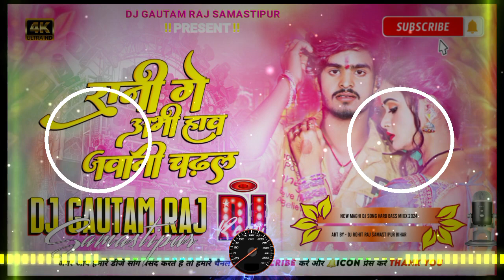Rani Ge Abhi Hau Jawani | Aashish Yadav | New Maghi Song 2024 | Dj Remix Hard Bass Dj Gautam Raj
Sasura Se Phonwa Karbau Re Jaan Dj  Remix Song Jhan Jhan Hard Bass Dholki Mix ) New Maghi Sad 💔 Song 2024 Dj Ajay Deewana

🔘 Song Name:- Rani Ge Abhi Hau Jawani | Aashish Yadav | New Maghi Song 2024 | Dj Remix Hard Bass Dj Gautam Raj
🔶️ Size:- 04:76 MB
🔷️  ⏬ Download 🔶️ 🔀 Share 🔝

(#) Dj Smart Sound Samastipur
(#) Dj Ajay Diwana Samastipur
(#) Ajay Diwana Samastipur
(#) Ajay Diwana
(#) Malaai Music Jhan Jhan Bass
(#) Jhan Jhan Bass
(#) Dolki mix 2024
Dricpson Tags :-

rani ge abhi hau jawani chadhal dj song
rani ge abhi hau jawani chadhal dj remix
rani ge abhi hau jawani chadhal dj remix song
rani ge abhi hau jawani chadhal dj mix
rani ge abhi hau jawani chadhal dj hard bass
rani ge abhi hau jawani chadhal dj jhan jhan bass
rani ge abhi hau jawani chadhal dj malai music
rani ge abhi hau jawani chadhal dj malaai music
rani ge abhi hau jawani chadhal dj remix malai music
rani ge abhi hau jawani chadhal dj shubham banaras
rani ge abhi hau jawani chadhal dj ritesh kushwaha
rani ge abhi hau jawani chadhal dj purnima music
rani ge abhi hau jawani chadhal dj niket raj

chhauda patay le chhaudi ashish yadav dj song
chhauda patay le chhaudi ashish yadav dj remix
chhauda patay le chhaudi ashish yadav dj remix song
chhauda patay le chhaudi ashish yadav dj mix
chhauda patay le chhaudi ashish yadav dj hard bass
chhauda patay le chhaudi ashish yadav dj jhan jhan bass
chhauda patay le chhaudi ashish yadav dj malai music
chhauda patay le chhaudi ashish dj malaai music
chhauda patay le chhaudi dj remix malai music
chhauda patay le chhaudi dj shubham banaras
chhauda patay le chhaudi dj ritesh kushwaha
sonma ge phonma band dj purnima music
सोनमा गे फोनमा बंद तोर बताबहौ dj niket raj
chhauda patay le chhaudi ashish yadav

sasura se phonwa karbau re jaan dj remix malai music
sonma re phonwa dj shubham banaras

phonwa karbau re jaan डीजे गौतम राज
phonwa karbau re jaan dj song
phonwa karbau re jaan new song
phonwa karbau re jaan dj malai music

Sasura Se Phonwa Karbau Re Jaan !! Bhulan Piyakkad Yadav